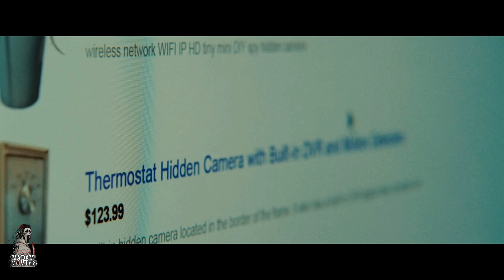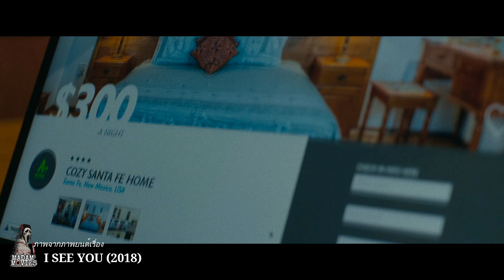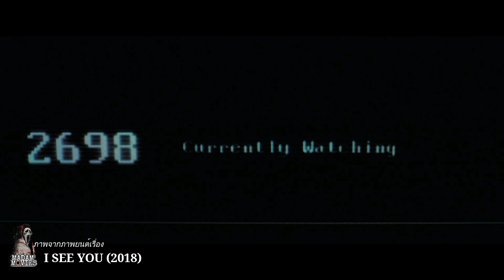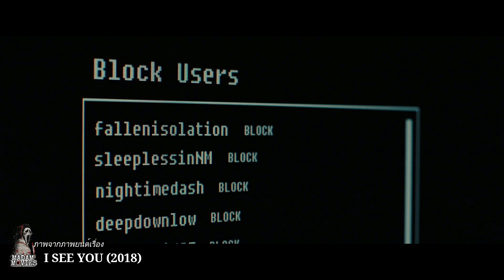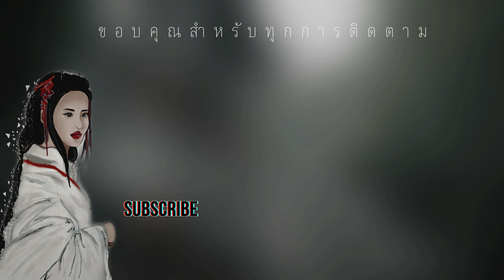สปอยหนัง-ครอบครัวหนึ่งเข้าไปพัก บ้านพักราคาถูกแถมกล้องรอบบ้านไม่เว้นแม้แต่ ห้องนอน!!!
ภาพยนตร์เรื่อง I SEE YOU (2018)

กำกับโดย Seth Fuller, Scott Hussion

 Zach Dulin,
Kodi Saint Angelo
Neville Archambault

ต้องขอแจ้งให้ทราบว่าหนังเรื่องนี้เป็นภาคต่อของ เรื่อง 13 Cameras (ทำคลิปเสร็จไปแล้วพึ่งจะมารู้ 🤦🏻‍♀️) ในเรื่องนี้จะบอกที่ไปที่มาของ เด็กจูเนียร์ที่อยู่ในเรื่อง I SEE YOU  ถ้าเพื่อนๆสนใจอยากให้ทางช่องเอามาสปอยให้ฟังก็ช่วยกันกดไลค์ คลิปนี้ให้ถึง100 ไลค์แล้ว ในสัปดาห์นั้นก็จะเอามาสปอยให้ฟังกันค่ะ😄

ขอบคุณค่ะที่แวะเข้ามารับชม และทิ้งคอมเม้นให้กัน ดูแลรักษาสุขภาพกาย และใจกันด้วยน้า

Madam Movies